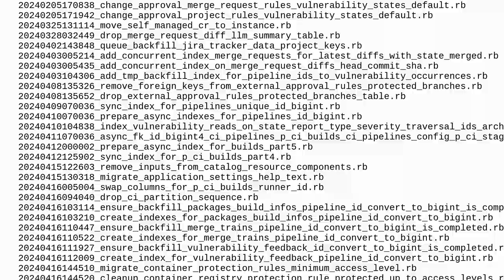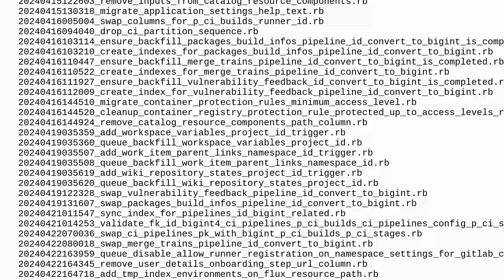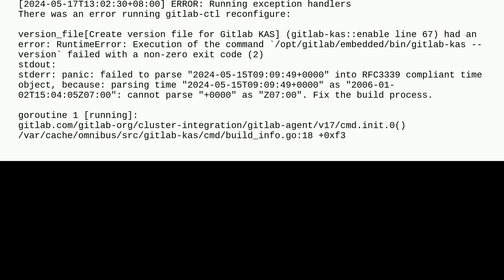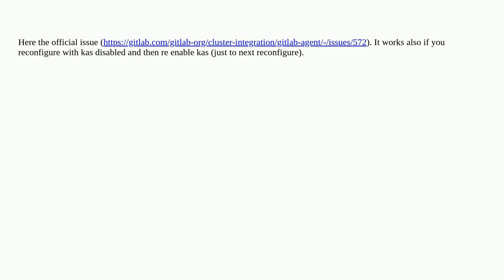After upgrade to Gitlab-ee 17, there are problems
A special thanks goes out to the awesome community

  gitlab-ee